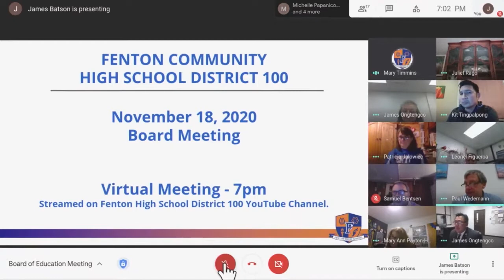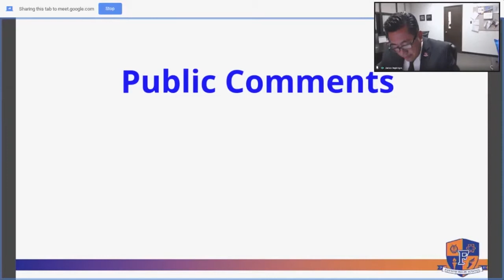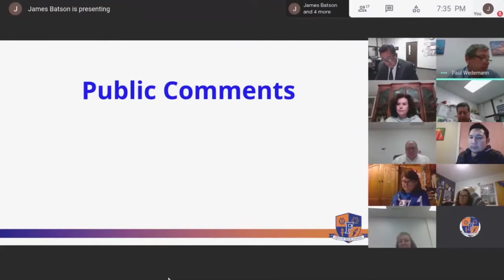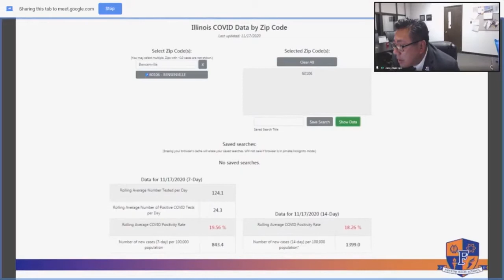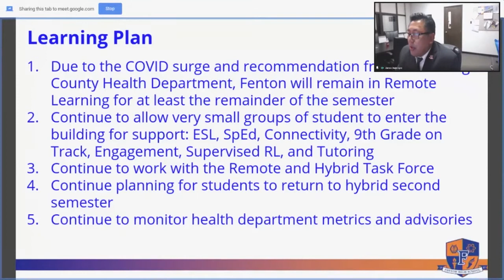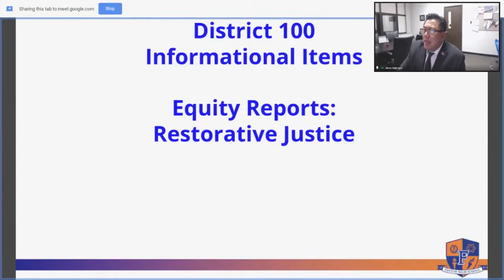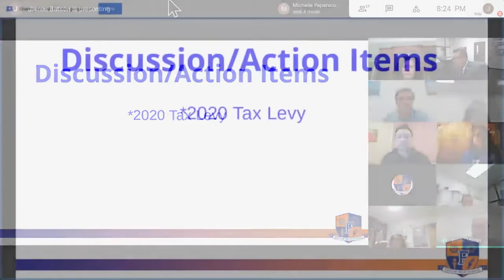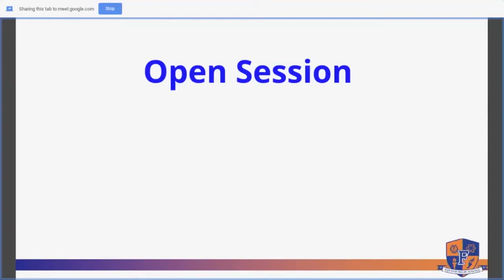Fenton High School Board of Education Meeting November 18, 2020